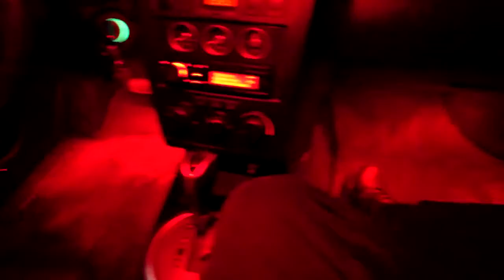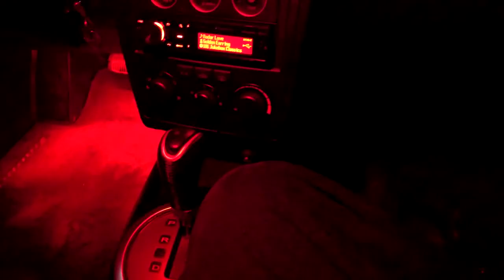LED footwell lights 2016-08-30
Diode Dynamics LED footwell lights in a 2003 Hyundai Tiburon, wired into map lights and door lights.